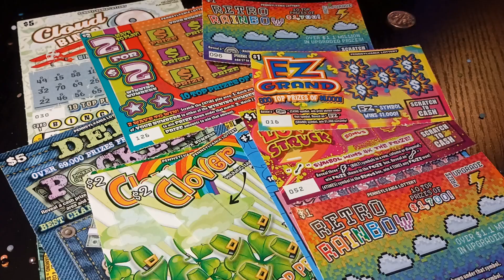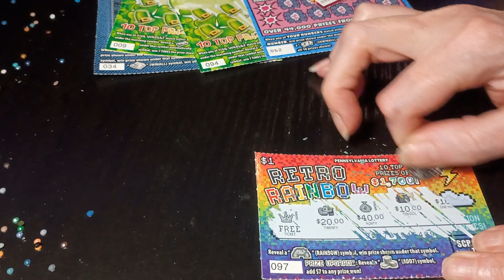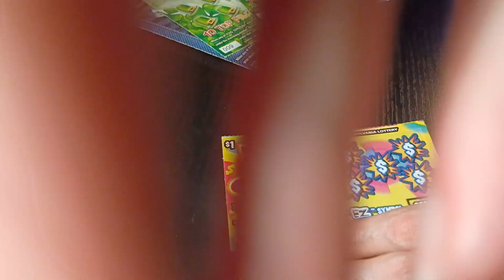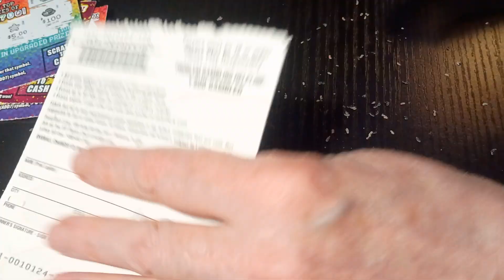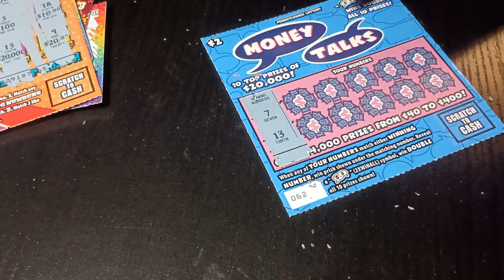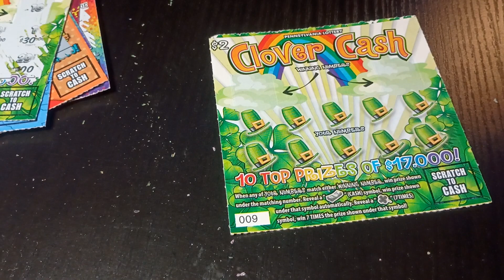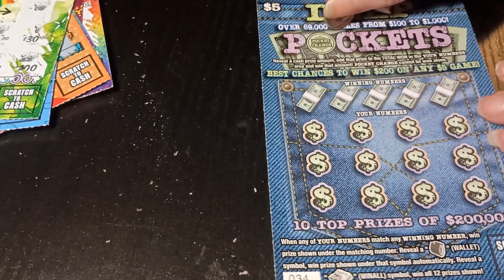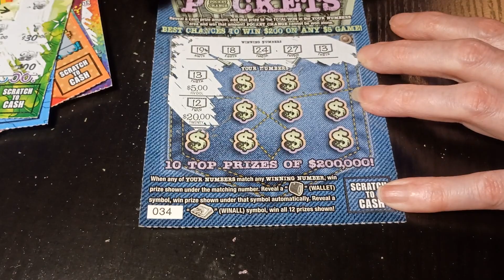P.A. State Lottery Scratch Tickerts